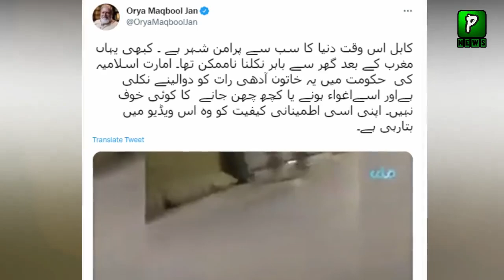How Kabul Become So Peaceful Now? Latest Video From Afghanistan | Analysis | Pak Afghan Relations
Join Us On
ABOUT CHANNEL